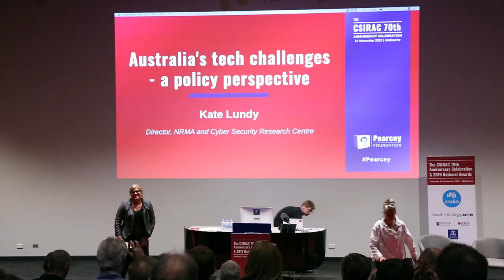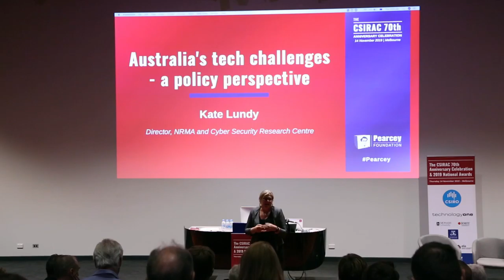[2019C6] Australia's Tech Challenges - a Policy Perspective - Kate Lundy (CSIRAC 70th 6)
Gives an overview of the position and responsibility that government has to contribute to the role that technology plays in society. The general challenges of leveraging a strong base of creators and inventors to bring technology to global markets. The specific government challenges of procuring locally, nurturing innovation and facilitating entrepreneurs.

Presented by Kate Lundy, Director, NRMA and Cyber Security Research Centre.
Part of the Pearcey Foundation's CSIRAC 70th Anniversary Celebration.
Photography and editing by Karl von Möller.